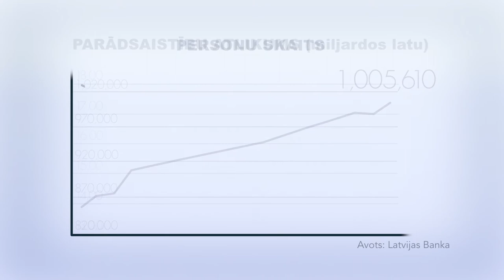Ekonomikas ABC: Kas ir Kredītu reģistrs